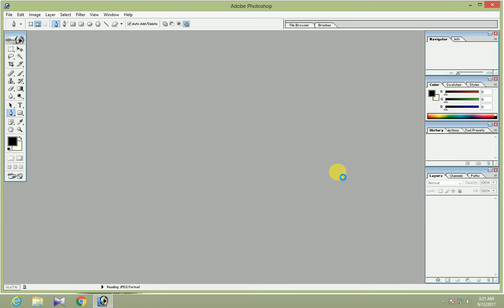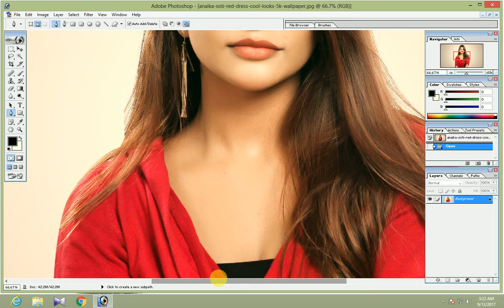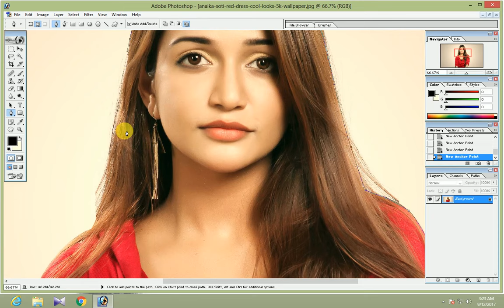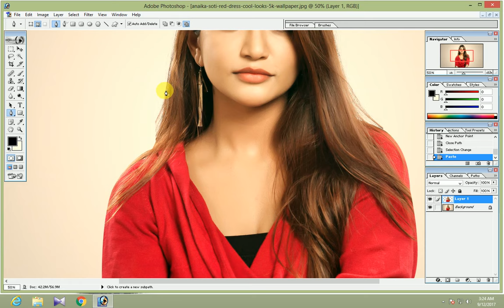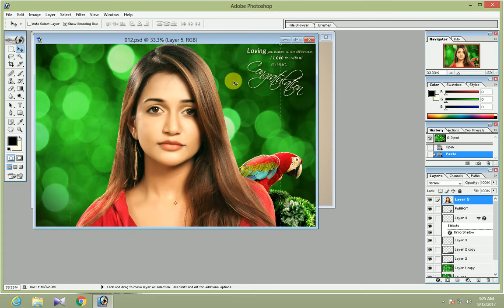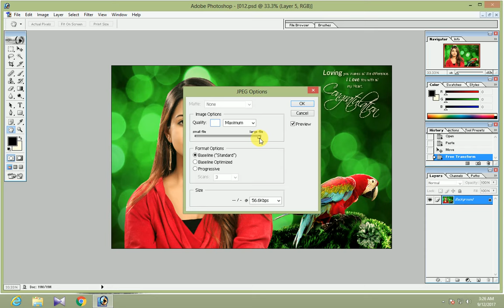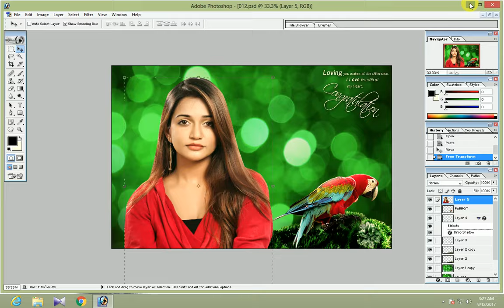How to Editing photo Background in Photoshop ( telugu )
how to Chenge photo Background in Photoshop

keys : Ctrl + + = ZOOM     Ctrl + Alt + D = Feather  Ctrl + O = Open